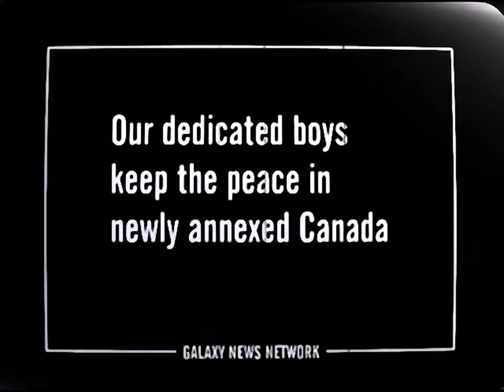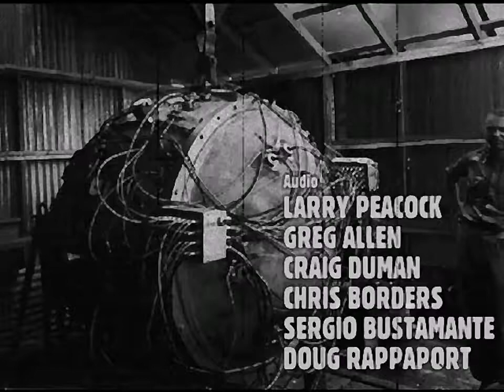Fallout 1 Trailer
Computer role-playing game, which takes place in a world that has survived a nuclear war. The game, released in 1997 by Interplay Entertainment, was developed by its structural unit Black Isle Studios. One of the most famous works of the post-apocalyptic genre. At the development stage it was assumed that Fallout will be the actual continuation of the game Wasteland, but due to the lack of at that time the company Interplay rights to Wasteland game Fallout did not become its official sequel. For the game was developed its own role-playing system, called SPECIAL and replaced the system GURPS